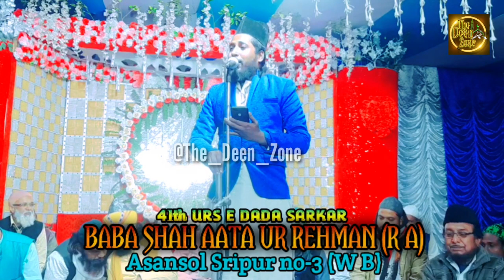Qari Abdul Kalam//ये मेरव मुर्शिद का संगे दर यह यहाँ की हर चीज़ खूब तर है//Urs-e-Dada Sarkar//2022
The Deen Zone present

6-Neamate bat ta jis samt wo jishan gaya - Kalam-e-Alla Hazrat by Altaf Raza Qadri ( Tajmin ke sath)

16- Ham khak h or khak hi mawa hai hamara // Kalam-e-Alla

23-Falak ne chand taron se kiya charcha baraily ka// Manqabat-e-Alla Hazrat //by Nadeem Raza Faizee// 2021